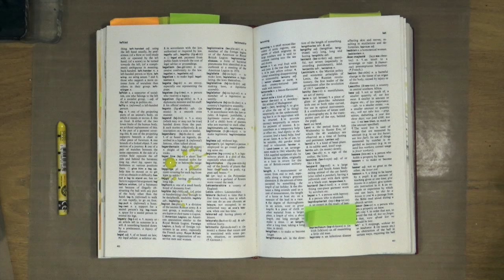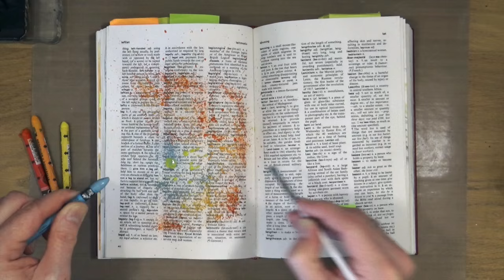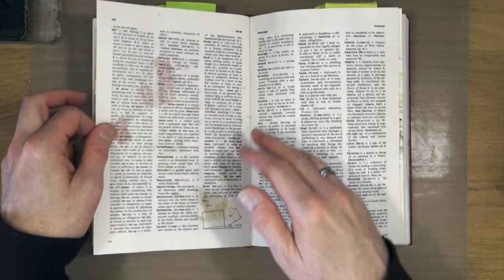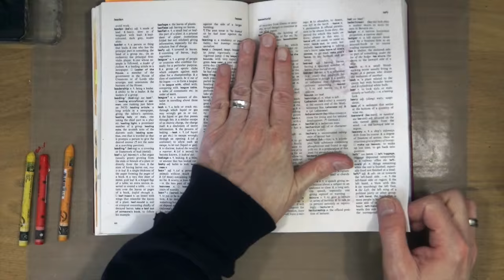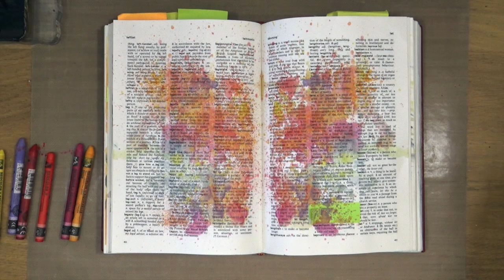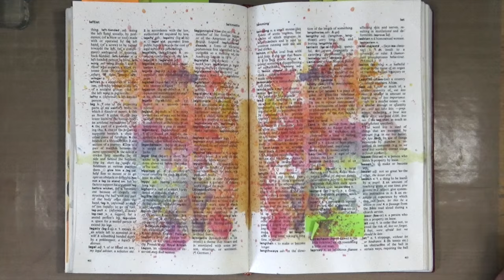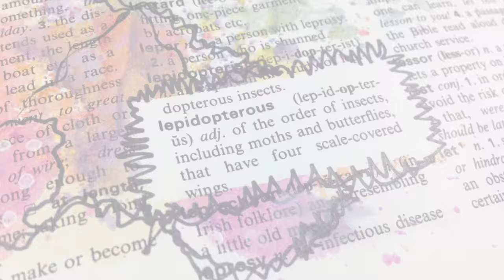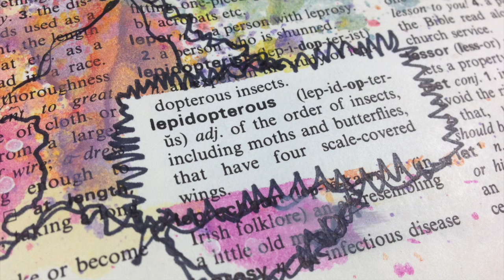How to: Dictionary Art Journal - Lepidopterous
A quick and easy dictionary art journal page for those of you who have expressed a wish in comments to see me create more of these type of pages.